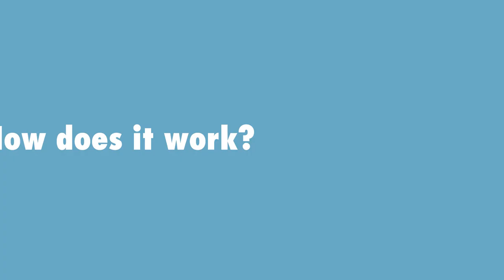STEM Product - Galileo Thermometer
The Galileo thermometer consists of a sealed glass tube that is filled with water and several floating bubbles. The bubbles are glass spheres filled with a colored liquid. Attached to each bubble is a little metal tag that indicates the temperature (Fahrenheit) – a beautiful way to demonstrate pressure and fluid principles!

Galileo Thermometer - goo.gl/mhTHT9